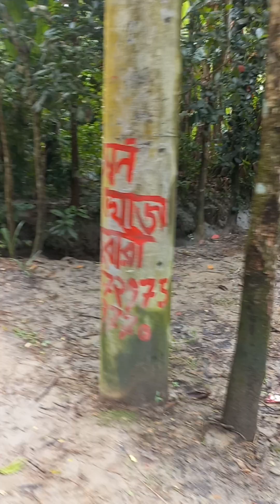বৃষ্টিতে গ্রামীন জীবন যাপন ❤️nature